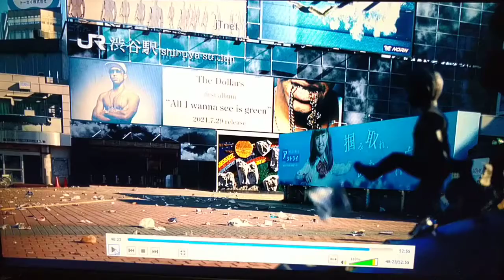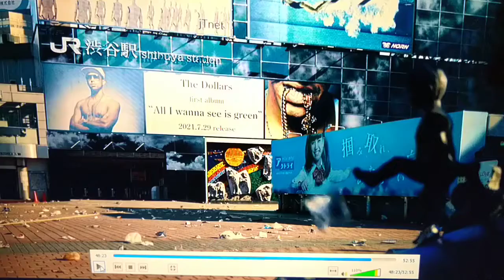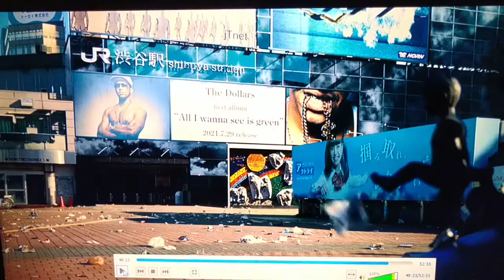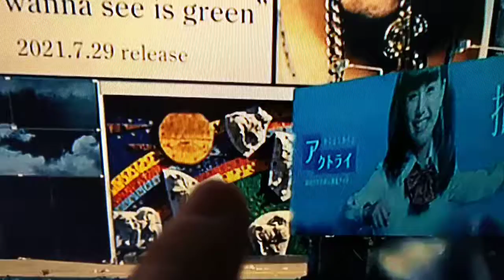SERIE ALICE IN BORDERLAND . CURIOSIDADE